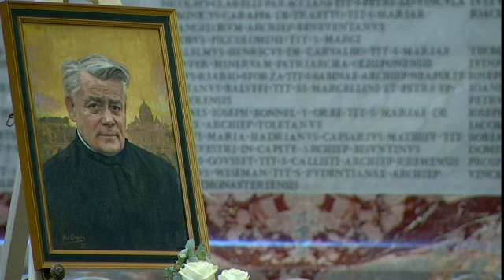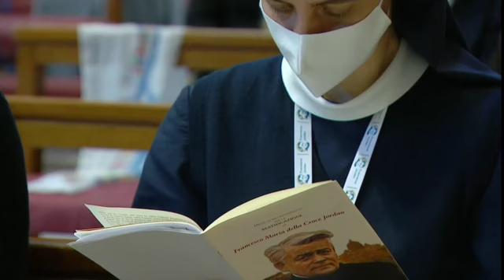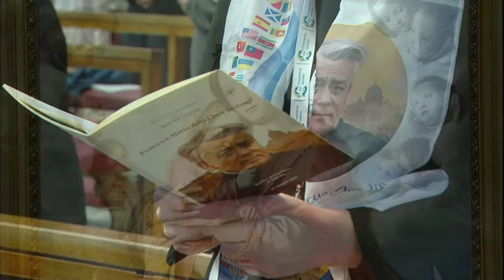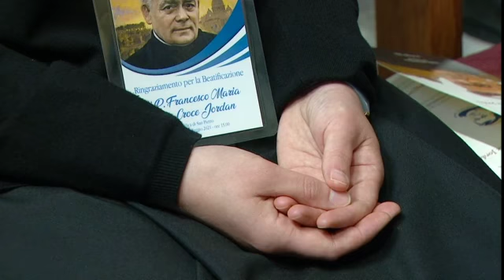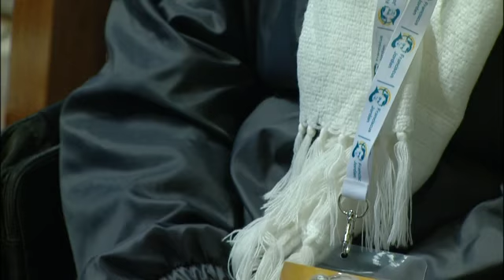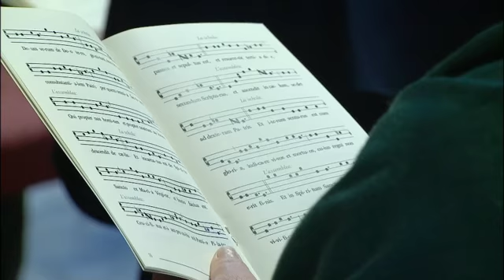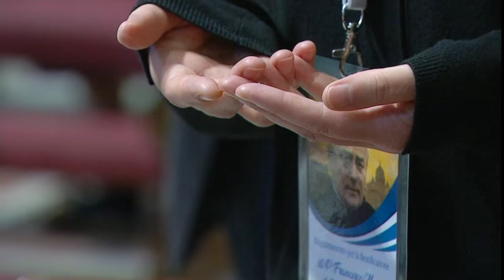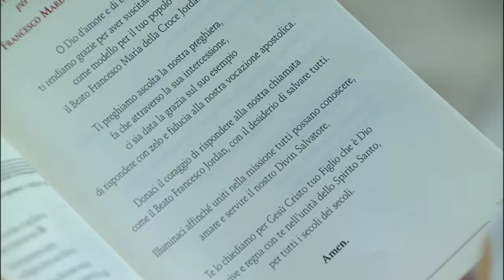Beato P. Jordan - Messa di Ringraziamento 16.05.2021